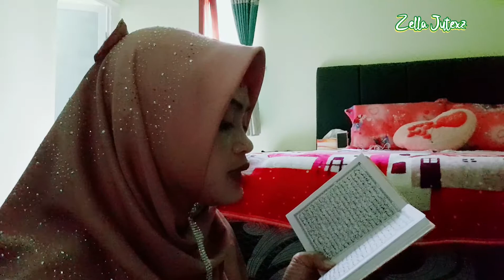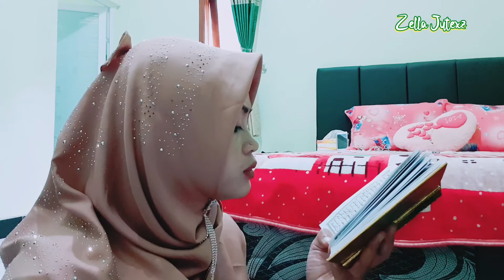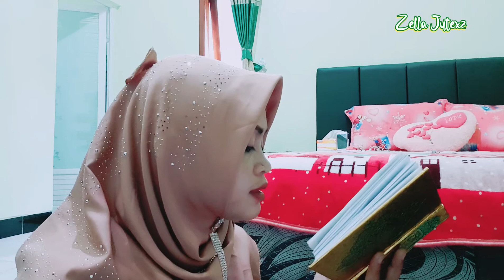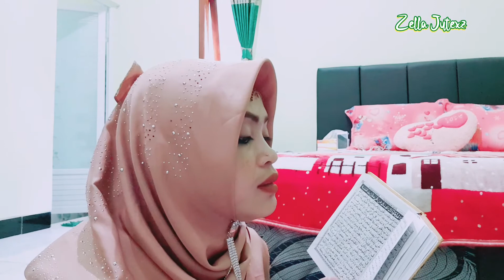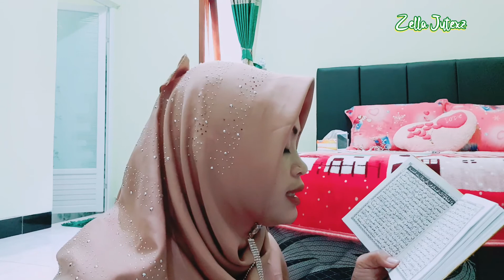TADARUS AL QUR'AN JUZ 9 , SURAT AL A'RAF : 88-206 DAN SURAT AL ANFAL : 1-40